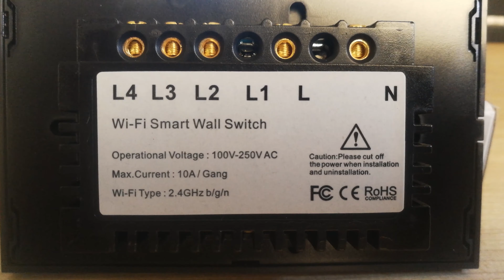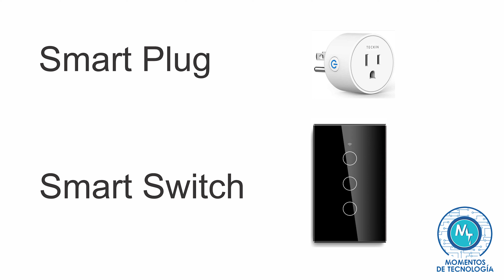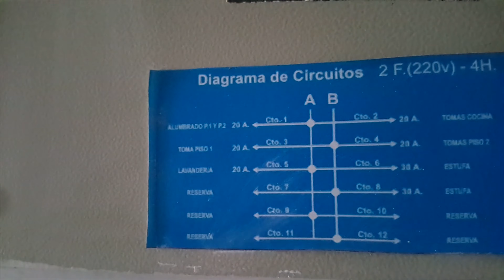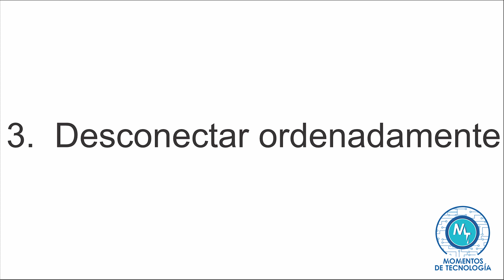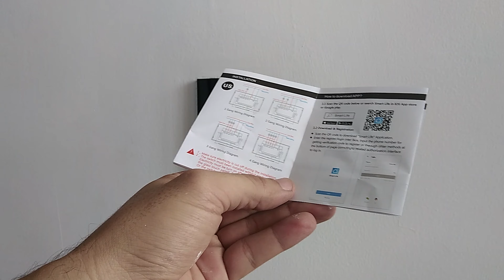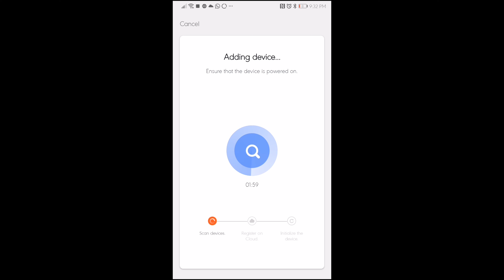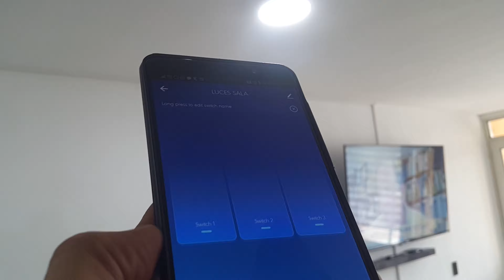¿Cómo instalar un Smart Switch de pared? ¿...y si no tengo un neutro?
Conseguir un Smart plug es cosa sencilla, conseguir un Smart switch es igual, pero un poco más difícil de instalar, por lo que supone la necesidad de tener que contar con una conexión a neutro en el lugar de instalación.  Te explicamos aquí como puedes sortear esta situación y hacer una instalación de estos dispositivos.  Esperamos sea de tu ayuda.

¡Con los siguientes vínculos puedes comprar algunos de los dispositivos que mostramos en nuestro video y ayudar a nuestro canal en el proceso!

Adquiere el Multímetro:

Detector de Voltaje (recomendado):

¿Te gustó alguno de los equipos que viste en este video? Encuéntralos en nuestro Amazon Storefront

0:00 Introducción
1:53 Observar
5:26 Desenergizar
6:37 Desconectar ordenadamente
9:48 Probar
10:55 Programar